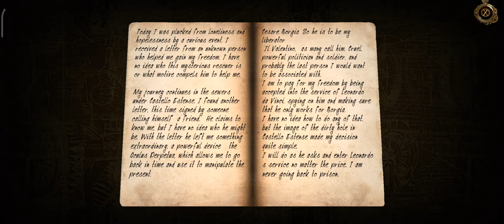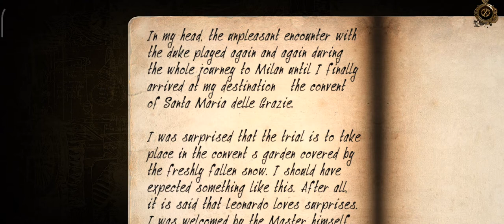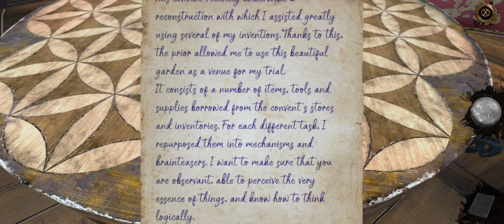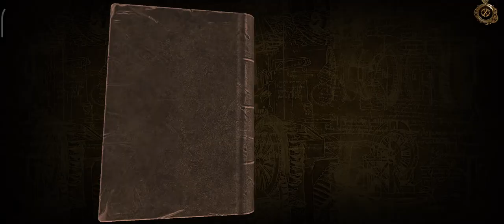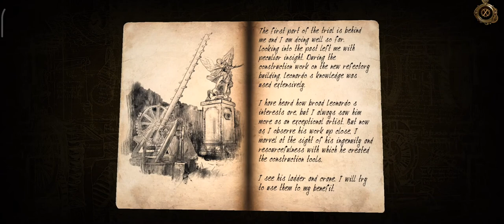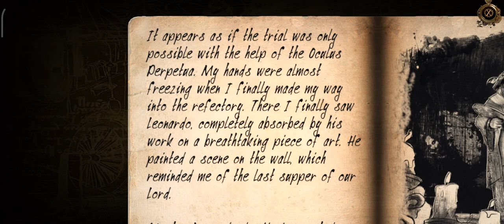The House of Da Vinci 2 | Chapter 2 [ Santa Maria Delle Grazie ] Full Gameplay In Bangla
.IT"S FREE.

[Compatible OS]
6.0 or later

 Thanks